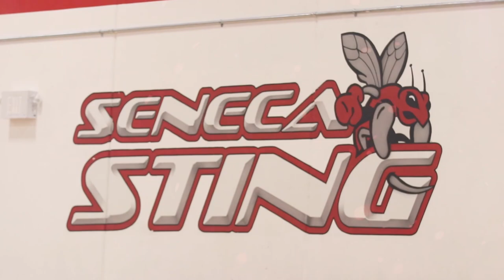Seneca MBB Highlights | vs Humber (Crossover) | Jordan Tribute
Game highlights of the Seneca Sting men's basketball team facing the Humber Hawks. This is a 2022-23 OCAA playoff crossover game played at Seneca College.

Thanks for a great season Seneca Sting!

Thank you Jordan for the 5 great years!
Sting Forever!
12 : 23

Songs:
B.o.B - Don't Let Me Fall

Photo Creds: Martin Bazyl